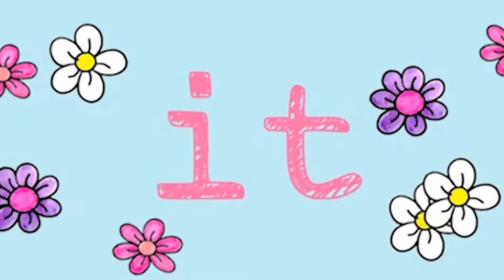I Got 35 People In A Boat